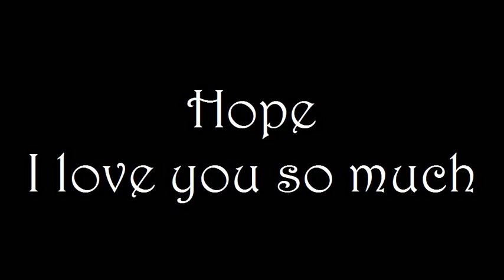Hope - Riding at the Rec. Reserve.avi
Took Hope to the local Rec. Reserve and rode her in the sand arena, jumping arena and a small part of the XC course. My poor pony, I badly need to learn to have 'quiet hands' and stop pulling at her poor mouth over jumps! Ah well, hopefully I'm improving :)
There were no jump cups in the jumping arena so we just had to make do with the poles and jumps wings- practising a jumping course stirupless etc :P

Song:
Titanium by David Guetta ft. Sia